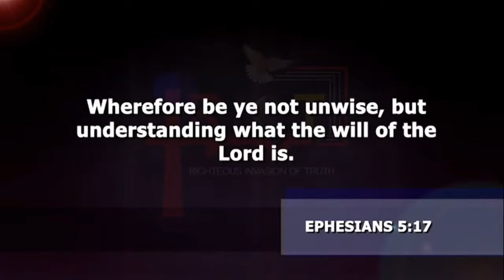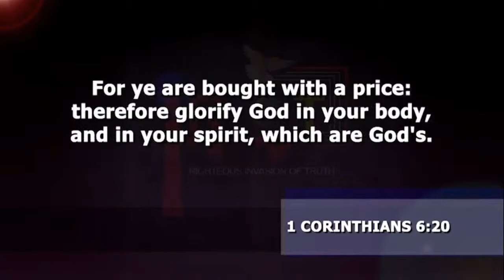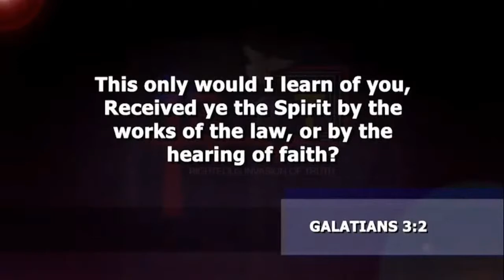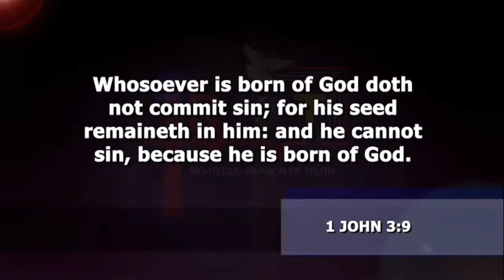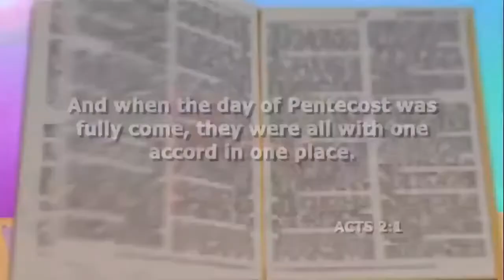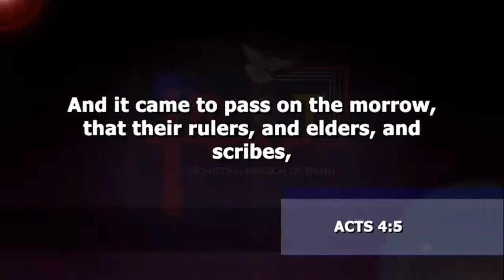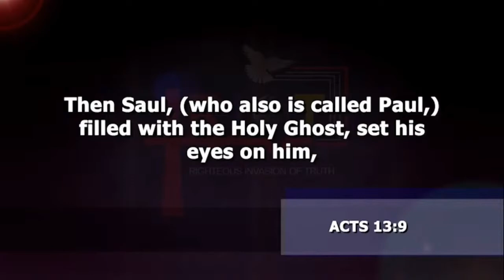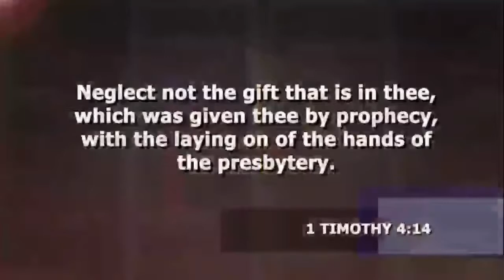Being Filled With The Spirit Prt.12 | Dr. Abel Damina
Haggios Graphai.